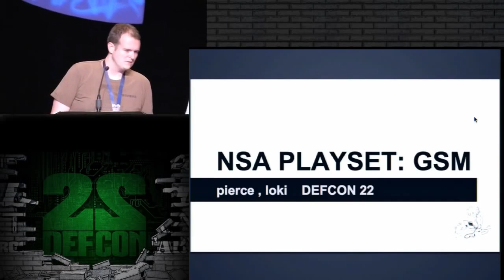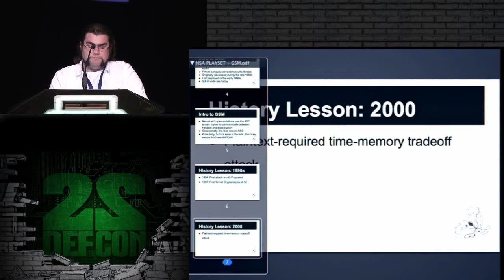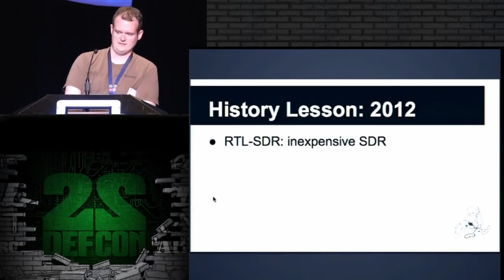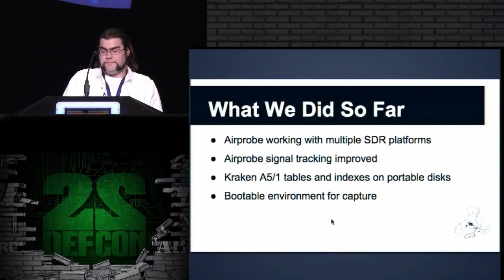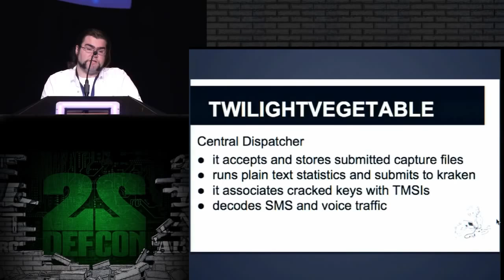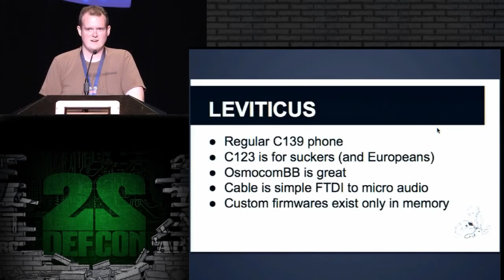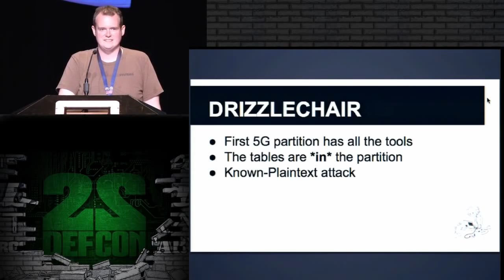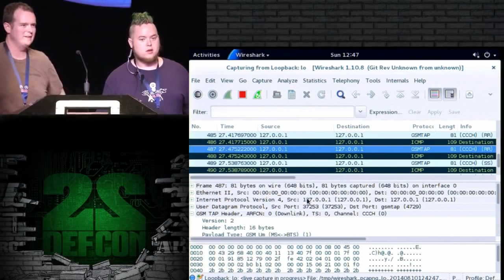DEF CON 22 NSA Playset GSM Sniffing